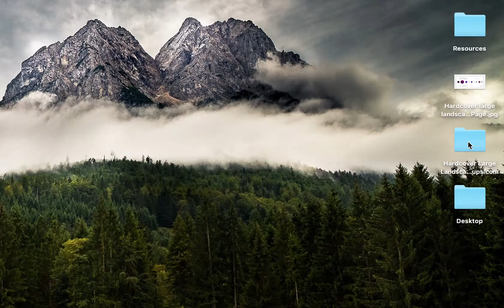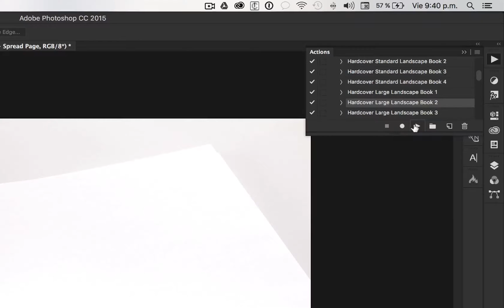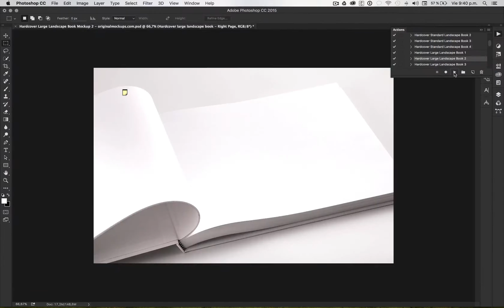How to edit a mockup with photoshop actions.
Hi there! we made this tutorial to teach you how to edit our mockups with Photoshop Actions. (The faster way) You just have to search the Smart Objects marked with blue do right click and place your design there, then look for the action assigned and play!